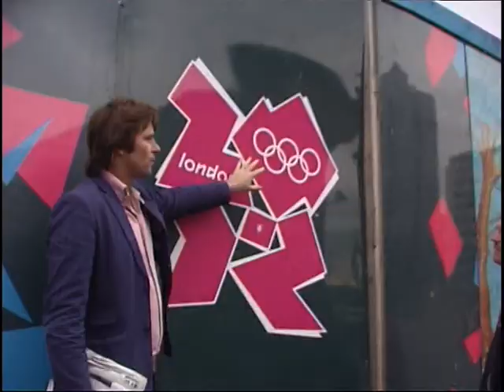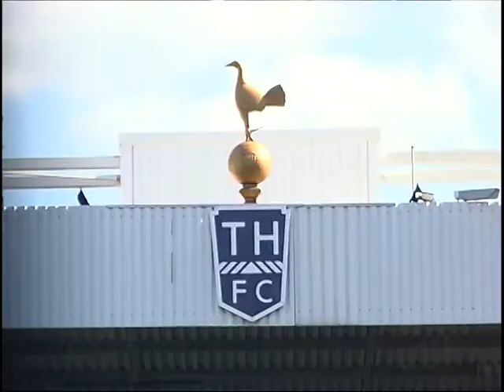POBJEDNICI EUFOR KUP-a 2011 U LONDONU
Producirao EUFOR Odjel za odnose sa javnošću, 2012.

Pobjednici EUFOR KUP-a 2011 u malom nogometu, osam dječaka iz OŠ "Mladen Stojanović" iz Laktaša i šest djevojčica iz OŠ "Milan Rakić" iz Karanovca kod Banja Luke, proveli su pet dana u Londonu, Velika Britanija, od 16 do 20. marta, 2012!
Od mnogih aktivnosti u glavnom gradu Engleske, izdvaja se obilazak olimpijskih borilišta, posjete utakmici engleskog šampionata u nogometu između FC Millwall i Southampton, Wembley stadionu-stadionu engleske nogometne reprezentacije, kao i White Hear Lane-u, stadionu FC Tottenham Hotspurs-a, gdje su prisustvovali treningu pod vodstvom trenera mladih nogometaša ovog tima!

Ovo putovanje koje je finansirala ambasada Velike Britanije u Bosni i Hercegovini i organizovala u saradnji sa EUFOR-om, bila je nagrada za osvojeno prvo mjesto na EUFOR KUP-u 2011!

EUFOR CUP 2011 WINNERS IN LONDON, UK
Produced by EUFOR Public Affairs Office, 2012.

The winners of the 2011 EUFOR Soccer Cup, eight boys from 'Mladen Stojanovic' primary school in Laktasi and six girls from 'Milan Rakic' primary school in Karanovac, Banja Luka spent five days in London, UK, from March 16-20, 2012!.
Among variety of activities in England's capital city, they took a tour of the Olympic sites, attended the Championship game between Millwall FC and Southampton FC, visited the Wembley stadium, home of the England football team and Tottenham Hotspur's ground: White Hart Lane, where they had a training session with the 'Spurs' youth coach!

The trip, which was funded by the British Embassy and arranged by EUFOR and the Embassy, was first prize in the 2011 EUFOR Soccer Cup!